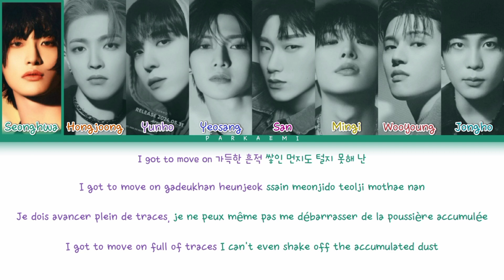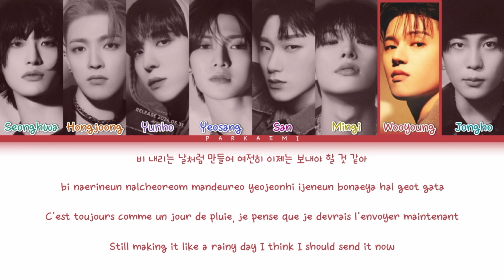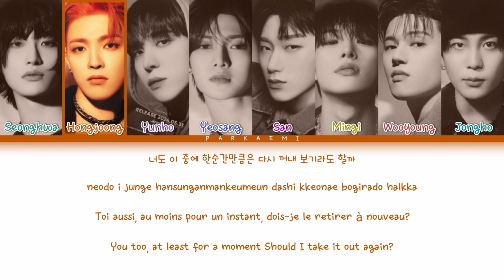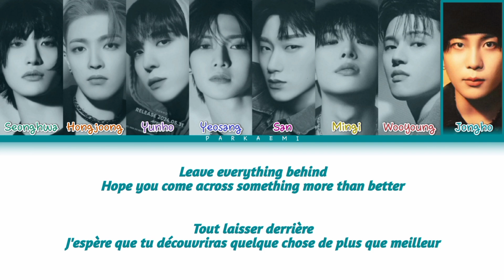{VOSTFR} ATEEZ - 'Empty Box' (Color Coded Lyrics Han/Rom/Vostfr/Eng)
• Artist: ATEEZ
• Song♫: Empty Box
• Album: GOLDEN HOUR : Part.1
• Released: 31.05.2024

Don't hesitate to request some songs/albums